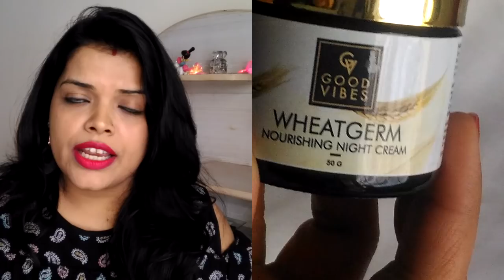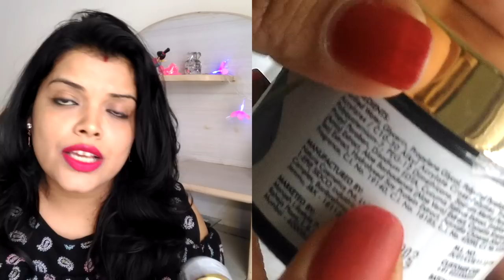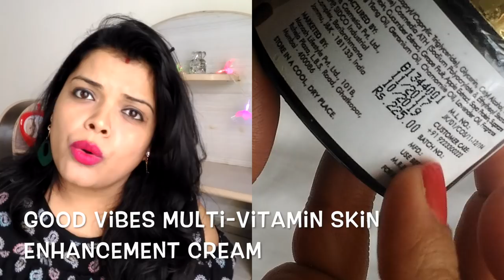UNDER 200 -BEST NIGHT CREAMS, DAY CREAMS, FAIRNESS & ANTI-AGING CREAMS FOR OILY & DRY SKIN IN HINDI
UNDER RS 200 - MOST AFFORDABLE CREAMS UNDER RS 200 IN INDIA

DAY CREAM FOR OILY SKIN - Good Vibes Soothing Aloe Vera Cream

NIGHT CREAM FOR DRY SKIN - Good Vibes Wheatgerm Nourishing Night Cream

DAY CREAM FOR DRY SKIN - Good Vibes Multi Vitamin Skin Enhancement Face Cream

Bye Bye